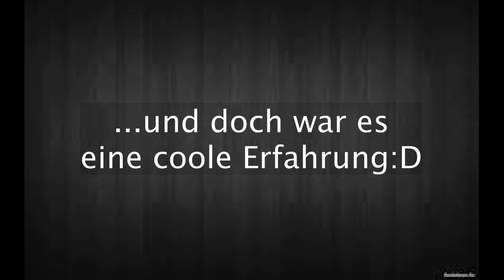Outtakes Tanja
Beschreibung